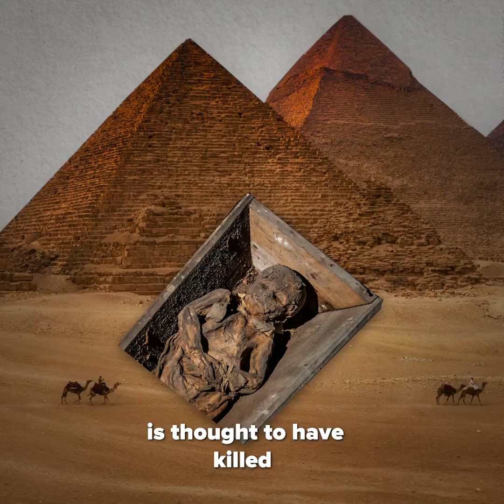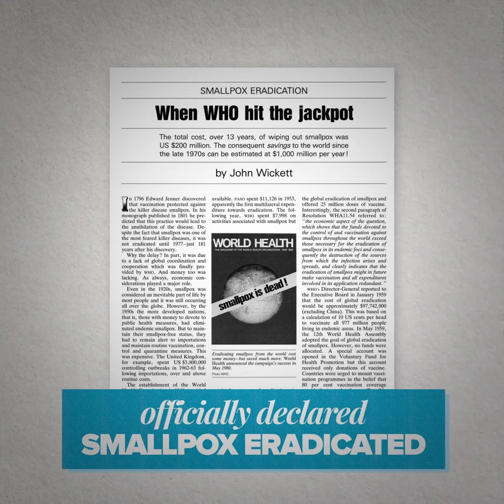Edward Jenner: The Pioneer of the Smallpox Vaccination | Heroes of Progress | Ep. 3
HeroesOfProgress⚡️ Ep. 3

The smallpox vaccine laid the foundation for other discoveries in immunology and the amelioration of diseases such as measles (rubeola), influenza (the flu), tuberculosis, diphtheria, tetanus (lockjaw), pertussis (whooping cough), hepatitis A and B, polio, yellow fever, and rotavirus.

Story: Alexander Hammond
Producer: Luis Ahumada
Editorial Producer: Marian L. Tupy